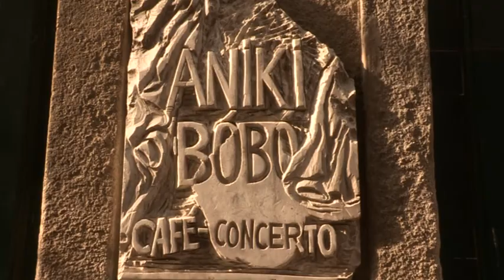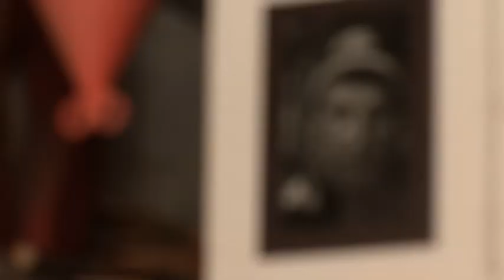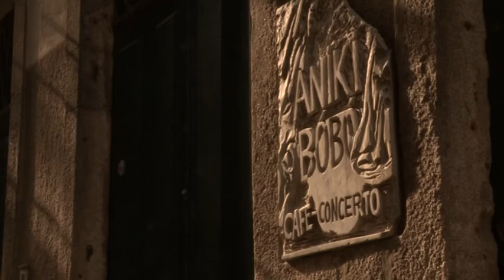Manoel de Oliveira, o “cineasta do povo” que fez da vida um filme intemporal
A maior parte dos planos que Manoel de Oliveira registou na orla do Douro, em 1930, estão ainda lá para ser filmados. Falecido hoje, em casa, no Porto, aos 106 anos, aquele que foi o cineasta em atividade mais velho do mundo era acarinhado por quem nasceu e morou toda a vida na marginal, Foz e Ribeira da cidade que imortalizou em película.